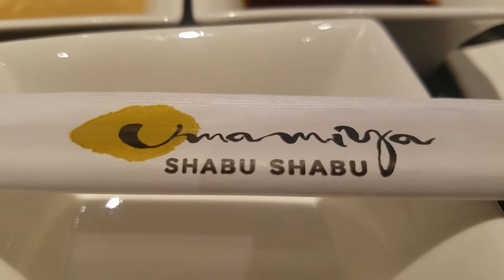Umamiya Shabu Shabu, Honolulu, HI, USA